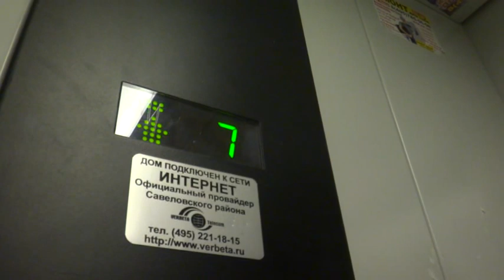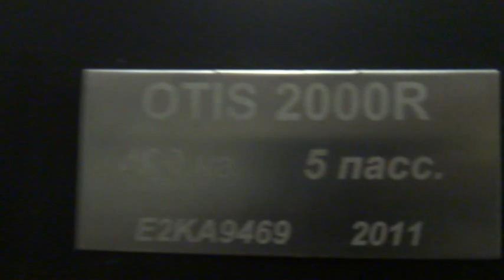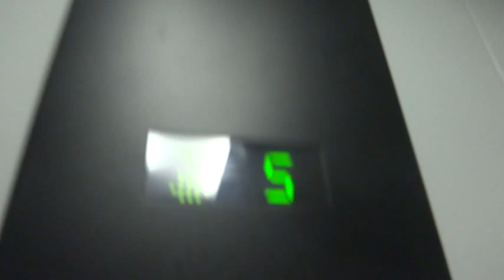Электрические лифты V=1 м-с, грузоподъемность 400, 630 кг (1074)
Петровско-Разумовский проезд 24к19, 2 подьезд